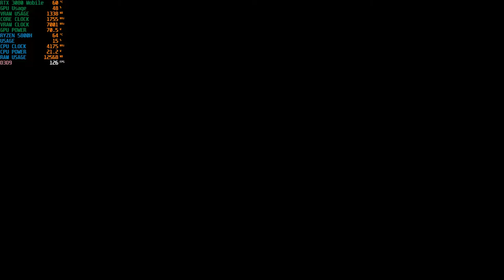Them and Us Gameplay with Asus G733QS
I played this game with max settings. 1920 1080 is the resolution.
Freesync: On
The settings is on the end of this video.

Notebook:
Cpu: Ryzen 5800h 8c 16 th
Vga: Nvidia RTX 3080 16 gb
Storage: 1 tb nvme ssd
Display: Fullhd 300 hz ips sharp panel.